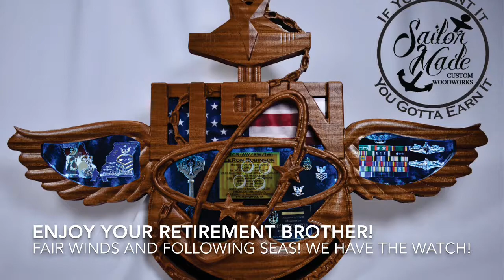Leron Robinson’s ATCS Shadowbox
Custom Shadowbox made for ATCS Leron Robinson for his retirement from US Naval Service